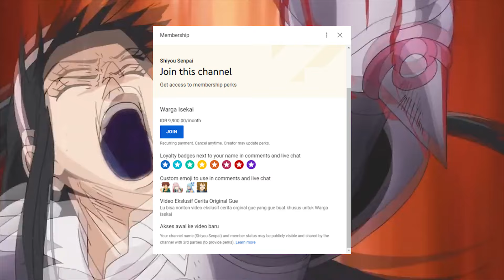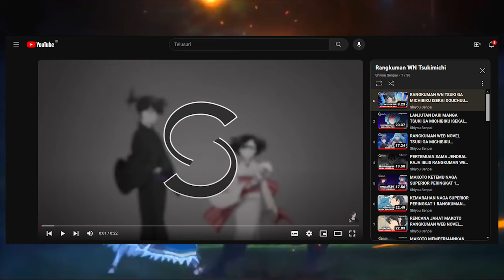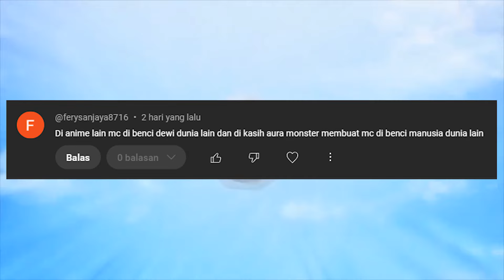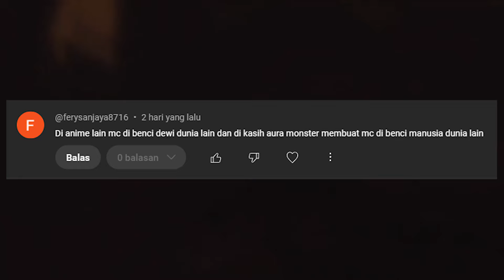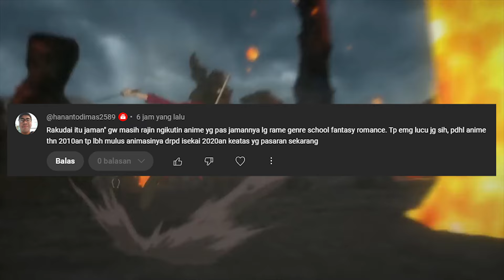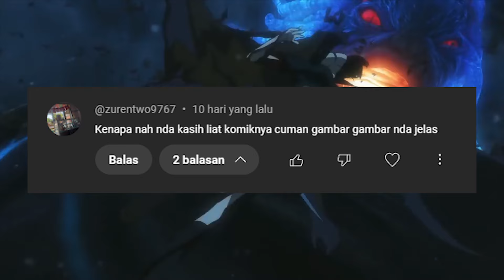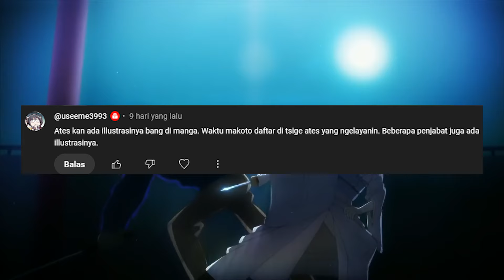Misi Memb*nuh Makoto | WN Tsukimichi 388-393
Source: LN, dan WN Tsukimichi